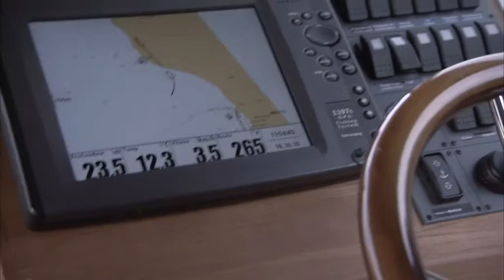Engineer/rescue training unit - operations on and under water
This short clip shows engineers operating on and under water. Whether in support of civilian authorities or with engineer work of military frogmen. You can always rely on the engineer corps.